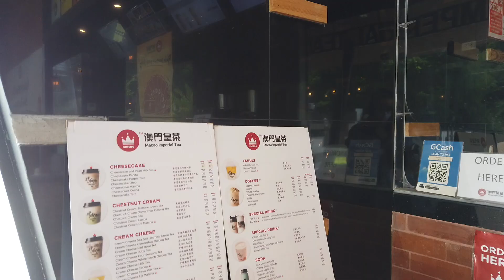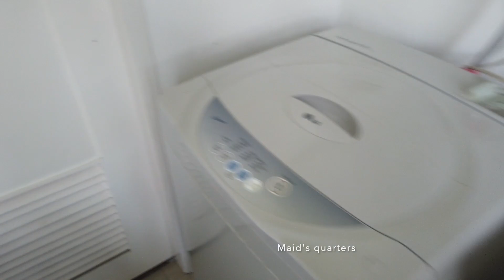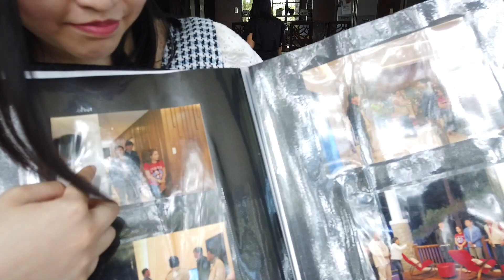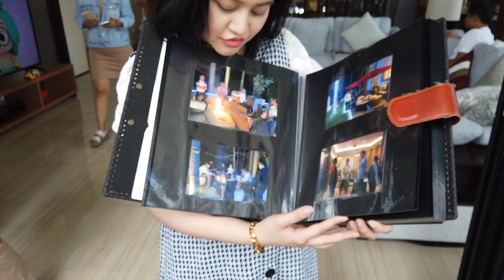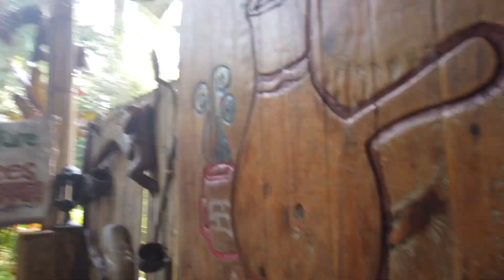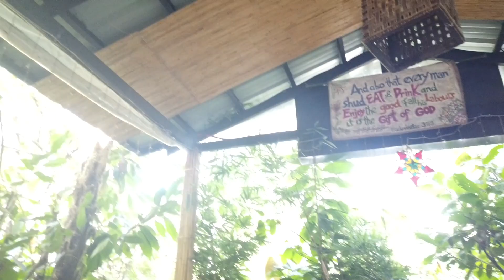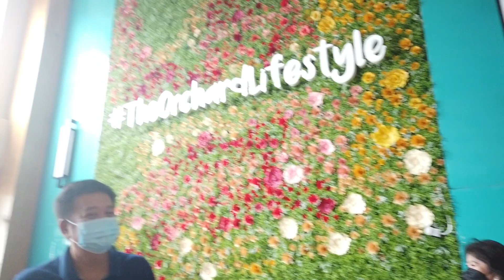Bighouse in Baguio+House Tour